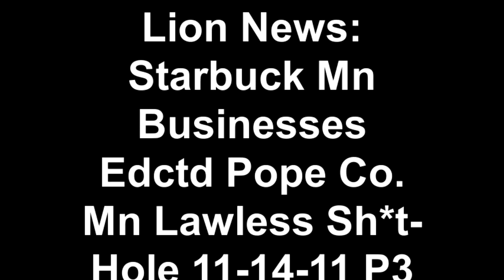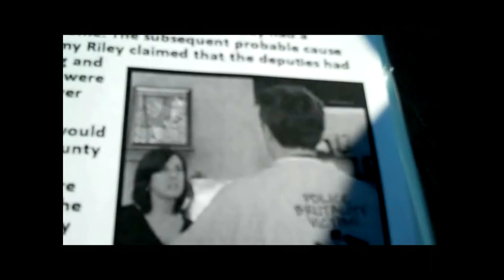Lion News: Starbuck Mn Businesses Educated Pope Co. Mn Lawless Sh*t-Hole 11-14-11 P3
Pope County Sheriff - Timothy "The Perjurer Riley

605 S. Lakeshore Drive, Suite 1000,